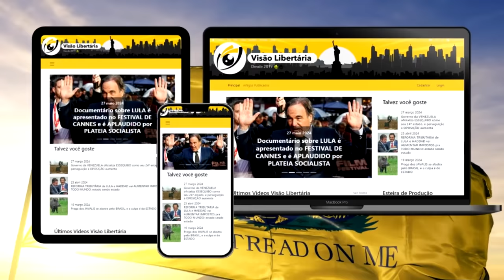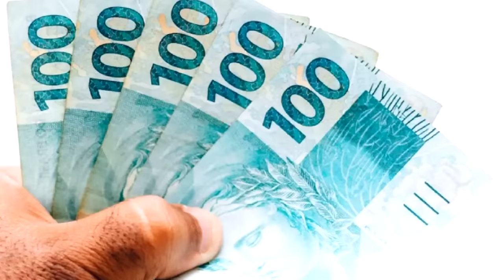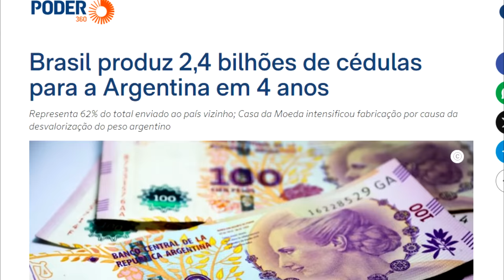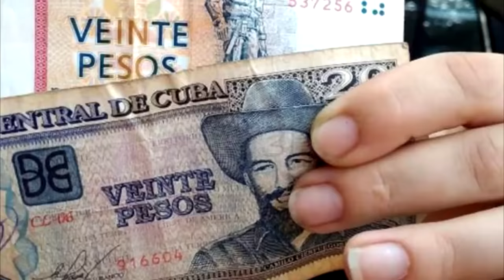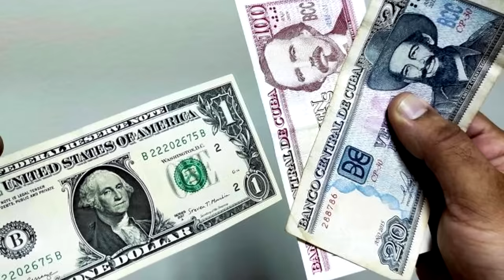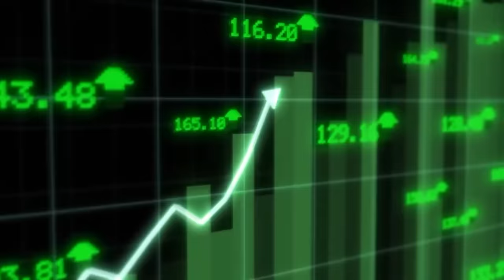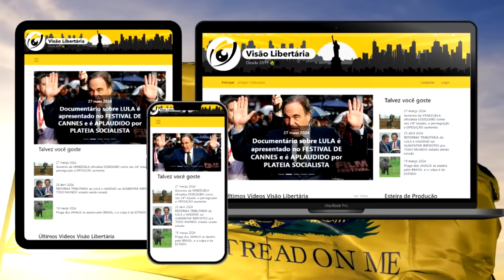Crise em CUBA se APROFUNDA TANTO que agora falta até DINHEIRO DE PAPEL nos caixas eletrônicos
Ajude o canal:

16vmNcrA4Mvf7CaRLirAmpnjz1ZH3bWNkQ (Bitcoin)